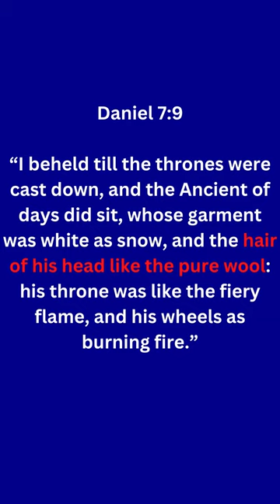Afro Asiatic family Semitic ?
Se·mit·ic
/səˈmidik/
Learn to pronounce
adjective
1.
relating to or denoting a family of languages that includes Hebrew, Arabic, and Aramaic and certain ancient languages such as Phoenician and Akkadian, constituting the main subgroup of the ((Afro-Asiatic family)).
2.
relating to the peoples who speak Semitic languages, especially Hebrew and Arabic.